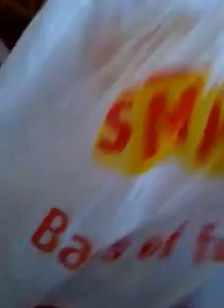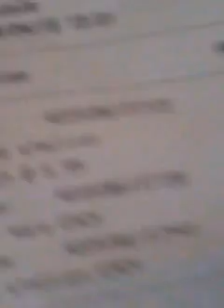schleich haul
here are my new schleich horses that I got today